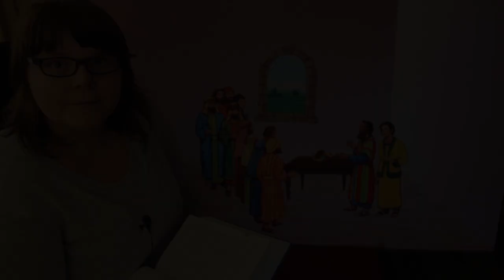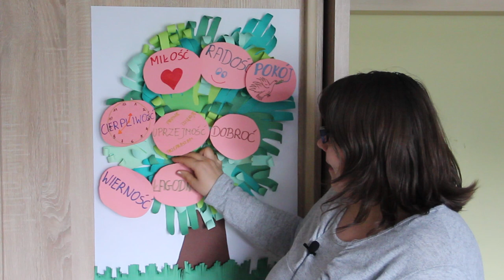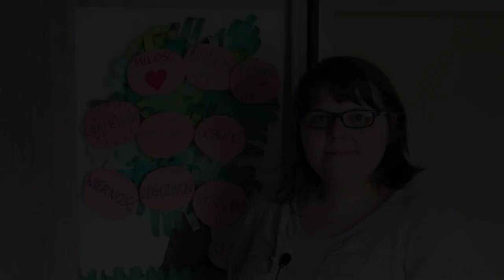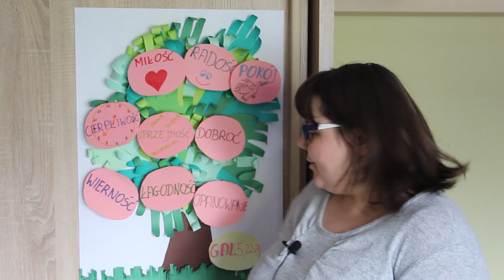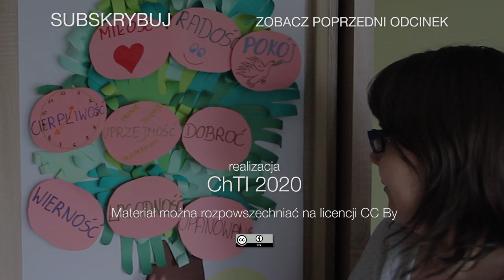Szkółka niedzielna - Święto Zesłania Ducha Świętego - 31.05.2020